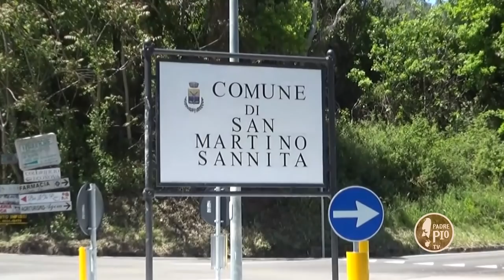A San Martino Sannita, Padre Pio da Pietrelcina incontra San Michele Arcangelo